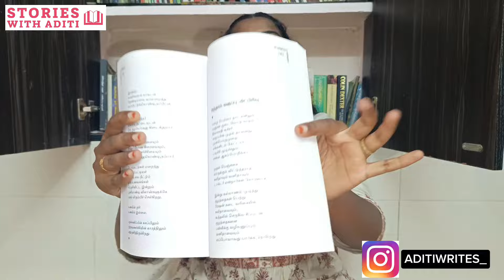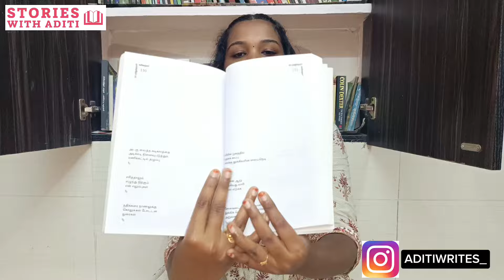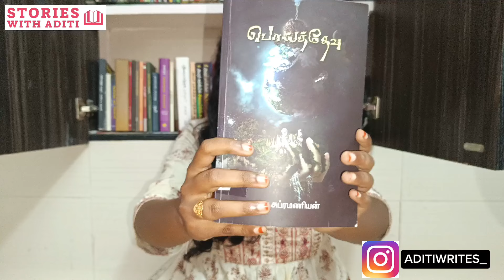5 Tamil Novels For Beginners | Easy Tamil Books To Read | Tamil Novel Recommendations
I am Aditi, booktuber from Madurai. This is my channel, where I review Tamil Novels, Tamil Stories, Short Stories, Books, English Novels, English Books and much more. I share all book-relevant facts, interesting bookish stories, amazing yet funny book-related stories, and book vlogs. Drop your comments below and please comment on the books you want to be reviewed.

book collection tamil
book collection in tamil
book shelf in tamil
book tour in tamil
book store in tamil
book unboxing in tamil
bookshelf organization in tamil
bookshelf tour in tamil
book collection tour in tamil
my book collection in tamil
bookshelf tour tamil
book organization ideas in tamil
tamil novels audio
tamil novels books
tamil ebooks
tamil stories in
tamil stories best
tamil books audio
tamil stories channel
tamil stories horror
tamil stories historical
tamil stories love
tamil stories new
tamil stories reading
tamil stories story
tamil stories book
tamil stories beautiful
tamil stories explanation
tamil stories english
tamil stories explained
tamil stories episode
tamil stories interesting
tamil stories latest
tamil stories movie
tamil stories motivational
tamil stories narration
tamil stories podcast
tamil stories short
tamil stories small
tamil stories thriller
tamil tales stories
tamil stories writing
tamil novel tamil novel
tamil stories youtube
tamil stories audiobook
tamil novels new
tamil novels romantic
tamil novels best
tamil stories thrilling
tamil stories world
tamil novels crime
tamil novels atm
tamil comedy novels
tamil classic novels
jayakanthan tamil novels
tamil novels love
tamil latest novels
tamil novels reading
tamil sujatha novels
tamil novels thriller
tamil audio books stories
tamil famous novels
tamil novels audio books
tamil novels in tamil
tamil novels in audio
tamil audio novels new
bookstagram books
bookstagram videos
booktuber tamil
bookchor tamil
book recommendations tamil
book readers tamil
books podcast tamil
tamil reading books
reading books tamil
reading tamil books
tamil reading video
reading vlog tamil
tamil reading tamil
reading books in tamil
tamil reading book
reading tamil story
tamil novels reading
reading tamil story books
tamil books to read
best tamil books to read
best books to read tamil
tamil good books to read
top tamil books to read
tamil books must read
must read tamil books
tamil books recommended
tamil books review
tamil books to read in 2024
best tamil novel books to read
best tamil story books to read
the best tamil books to read
tamil books to read for beginners
tamil best books list
tamil best novel books
books recommended in tamil
tamil summary
tamil booktuber
tamil old book tamil
tamil audio books tamil
tamil story books
tamil novel book
tamil author books
tamil novel review
tamil fantasy books
tamil book review
tamil fiction books
tamil book haul
tamil books recommended
tamil books collection
tamil fantasy novels
tamil best book review
tamil book review channels
tamil full book review
tamil novel book review
tamil story book review
tamil book reviewers
tamil book review in tamil
tamil book publishers
tamil book recommendations
best book review in tamil
tamil story book review in tamil
tamil book review channel
tamil books recommended
tamil video shorts
tamil vlogs shorts
tamil short video
tamil usa shorts
tamil video shorts comedy
tamil shorts video new
tamil youtuber shorts
vlogs shorts in tamil
tamil daily vlogs shorts
tamil mini vlog shorts
tamil vlogs video
tamil vlogs channel
tamil vlogs shorts
tamil vlogs latest
tamil novels for beginners
tamil novels to read
best tamil novels for beginners
tamil novels online reading
best tamil novels to read for beginners
tamil novel story books
best tamil novels to read
best tamil novels audio
best tamil novels audio books
good tamil novels
best tamil novel writers
best tamil stories
best tamil books reading app
best tamil books for beginners
best tamil books app
best tamil audio books app
best tamil author books
best tamil audiobooks
best tamil story books app
best tamil books in amazon
best tamil novel book
best tamil business books
best tamil crime novels
best romantic tamil novels
best tamil love novels
best tamil novels in tamil
best tamil books for reading
best tamil fiction books
best tamil fiction books for beginners
tamil best novels list
best tamil literature books
top 10 tamil novels of all time
best tamil thriller books